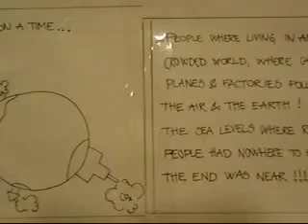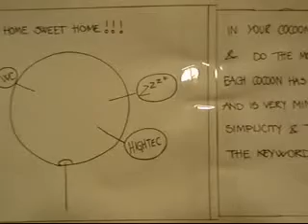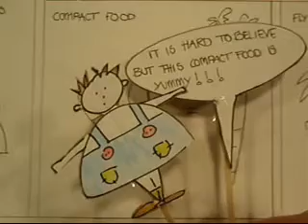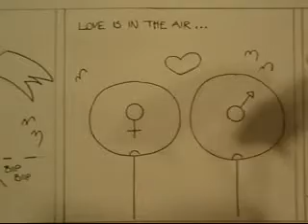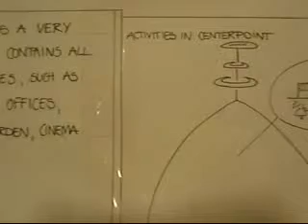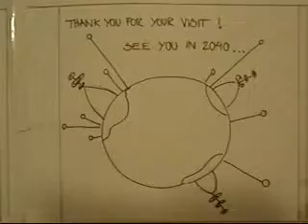COCOON LIVING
TEKO WORLDBY workshop - January 21st and 22nd 2009, Herning, Denmark  this video is developed during a 24 hour workshop with Niels Peter Flint.